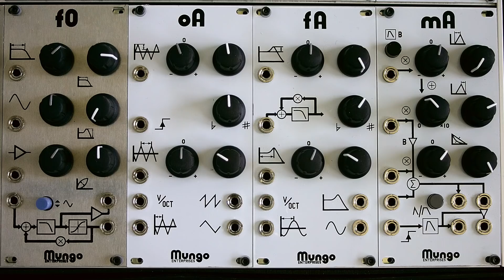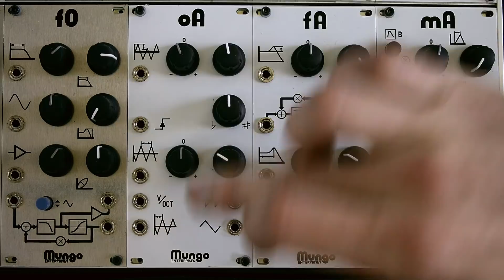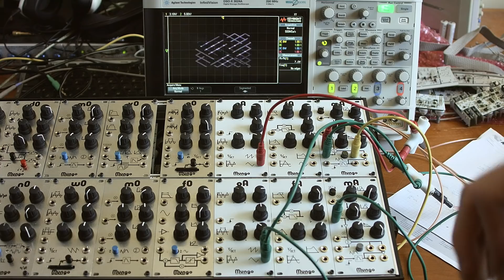Mungo Enterprises analog eurorack modules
Demonstration of the analog oA oscillator, fA filter, and mA mixer/envelope/VCA.